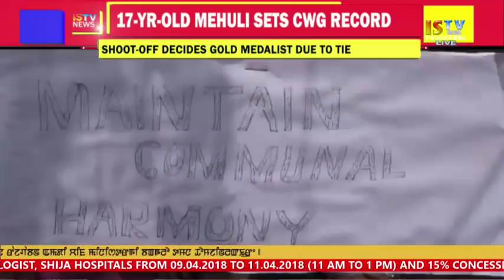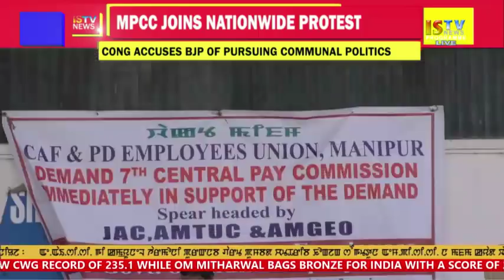9TH APRIL 2018 ENGLISH NEWS